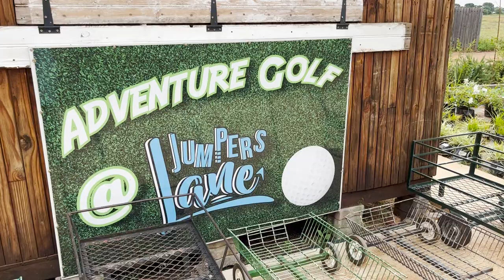Christmas Vlog - Day 15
Welcome to my 2022 Vlogmas videos.  I hope you will enjoy it as I open my yarn advents and show you some bits and pieces of my everyday life.  Much love Jalene xx

I also have Instagram highlight reels with South African Knitting/Crochet designers, Yarns, Online Stores and LYS.

PROJECTS ON/AROUND THE YARN CABINET:
Crochet Gnome – gifted to me from a friend